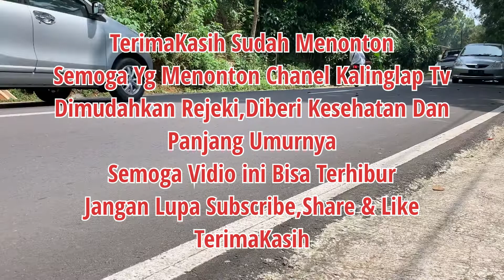VlogKuliner||KetanBakar Dan Sate Maranggi Dipinggir Jalan Wanayasa Purwakarta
Vlogkuliner Ketan Bakar Dan Sate Maranggi dipinggir Jalan Wanayasa Purwakarta
Destinasi kuliner khas Purwakarta yg terkenal Sate maranggi bisa jadi Tempat Kuliner dan hiburan buat Keluarga yg Suka Kuliner dan Hiburan semoga Informasi ini bisa bermanfaat buat pecinta Kuliner.

Salam Kalinglap Tv 🙏

Instragram : Arjuna4989